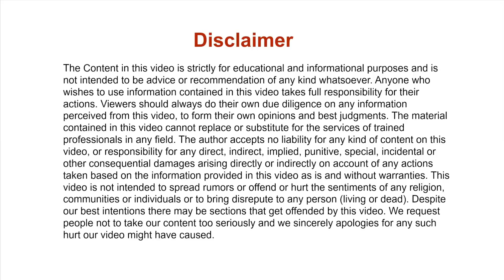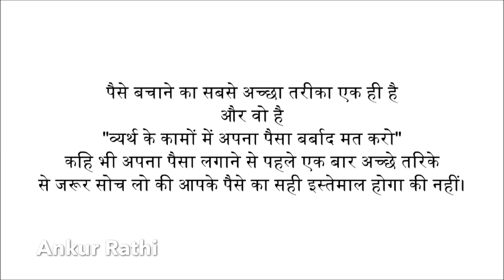पैसे बचाने का सबसे अच्छा तरीका - The Best Way to Save Money - New Motivational Story in Hindi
I just hope this video will be helpful for somebody.

 Copyright Information:

The Motivational Story and Inspirational Story shared here is not my original creation. I have read or heard it before and I am just providing a Hindi version of the same with some modifications. I just want to help the people to get more easily through difficult times. Thank You